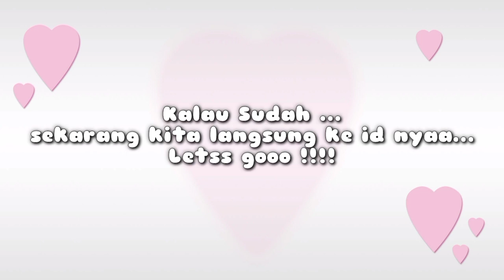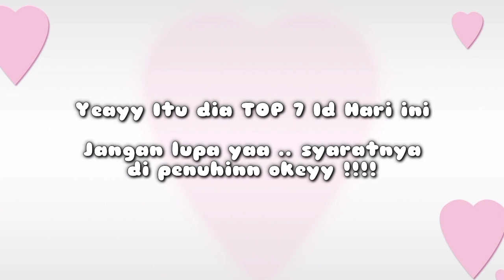BAGI BAGI TOP 7 ID RUMAH TERMEWAH DI SAKURA SCHOOL SIMULATOR